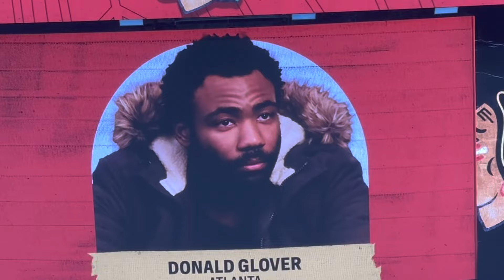Look alike Cam